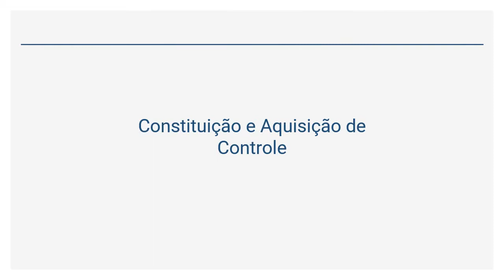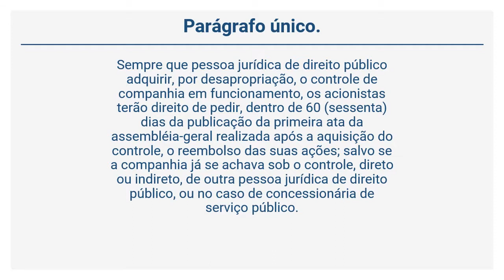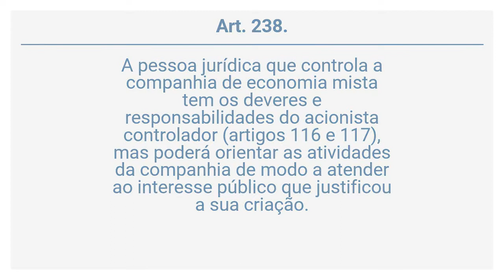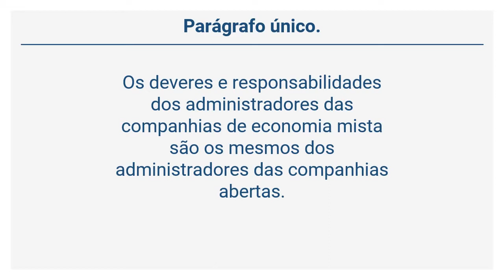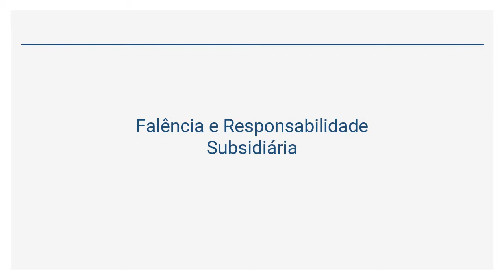Lei 6.404/76 - Sociedades por Ações - Sociedades de Economia Mista (Arts 235 a 242)